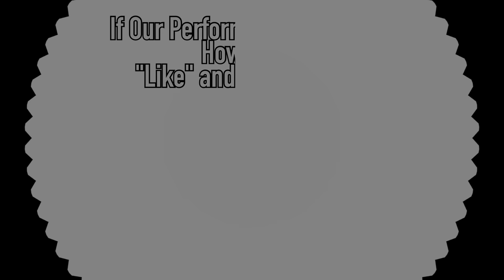Overture(original)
Welcome to 0 Finger!

  This work is Third original work for us.
The image is "Baroque Music'.

Performanced by 0 finger.